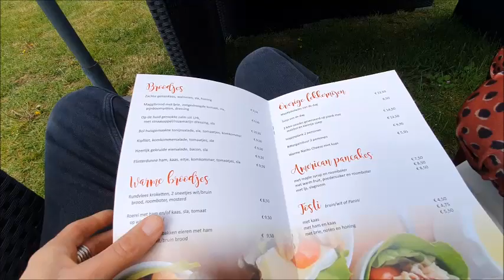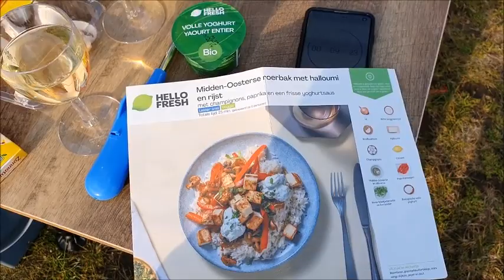#2 CAMPING DE ROOS IN OMMEN I Kamperen met Alie & Nellie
In deze video zijn wij met onze T@B op Camping de Roos in Ommen! Wij nemen jullie mee op avontuur.

en vergeet het duimpje omhoog en het belletje niet 🛎

Liefs,